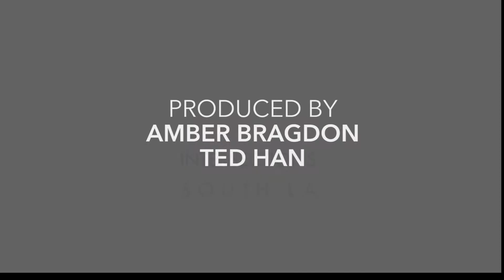Dear Donald Trump: South LA Teens Share a Message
In a direct address to President Trump, teens from South Los Angeles talk immigration, discrimination and opportunity.